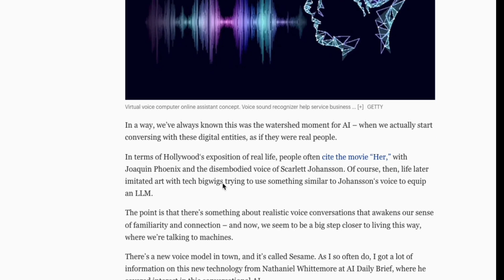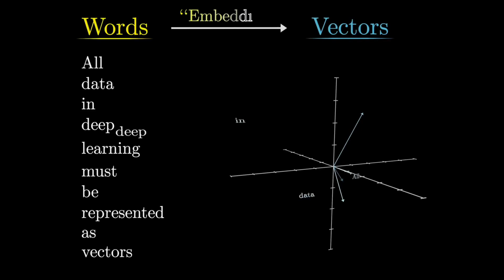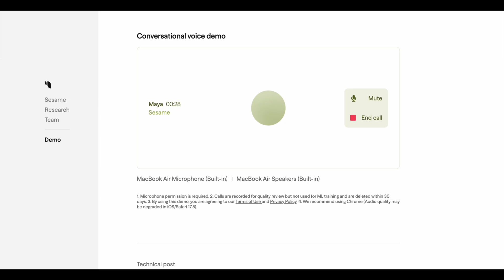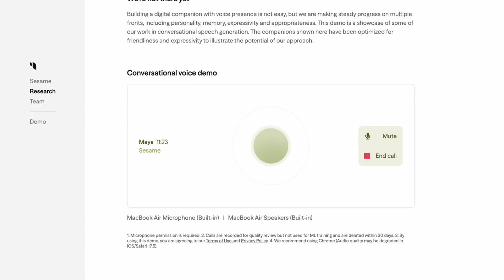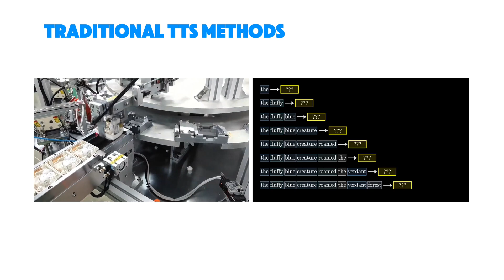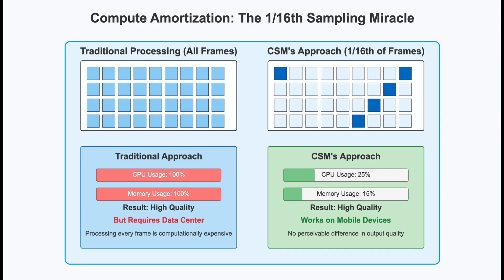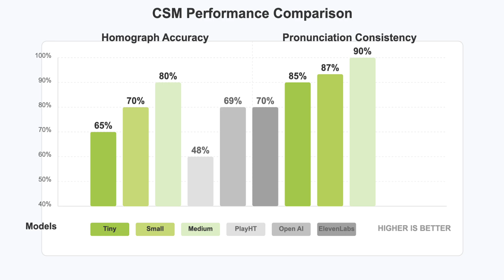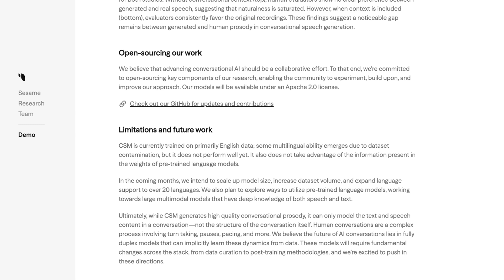Sesame AI: When Digital Voices Become Indistinguishable from Human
Experience the "Her" Moment: Sesame's Revolutionary Virtual Assistant That Transcends the Uncanny Valley
Discover how Sesame's revolutionary virtual assistant transforms artificial intelligence interaction through natural human communication. This video explores an AI speech system that mimics genuine conversation with emotional intelligence, complete with natural stuttering, thoughtful pauses, and authentic reactions to jokes.
The breakthrough lies in Sesame's neural network architecture—built on the Llama language model and transformer deep learning technology—which processes both language meaning and sound quality simultaneously. Unlike traditional virtual assistants, Sesame's AI demonstrates impressive memory, cognitive abilities, and empathy that make conversations feel incredibly human.
Watch as we test the system's emotional intelligence, humor comprehension, and ability to maintain complex thought sequences. The technology produces such convincing speech patterns that it evokes existentialist questions about AI and human connection, reminiscent of the film "Her."
Technical segments break down how this open-source software uses advanced behavioral sciences to create voice-over quality that eliminates the uncanny valley effect. From detecting emotional tone to demonstrating musical rhythm in speech, Sesame's chatbot represents a fundamental shift in how psychology and communication science influence AI development.
Whether you're fascinated by cognitive science or just tired of robotic-sounding assistants, this video demonstrates why Sesame's technology marks a turning point in human-AI relationships.

0:00 - 0:30 - Intro
0:31 - 2:50 - Uncanny Valley
2:51 - 7:52 - Demo
7:53 - 13:09 - Sesame's technology